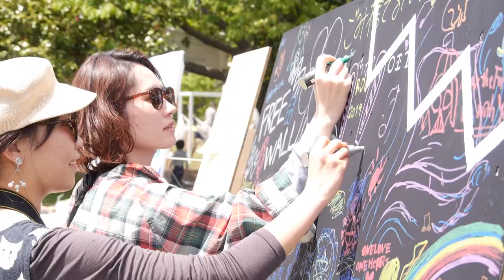2019 Rainbow Disco Club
Rainbow Disco Club2019に、今年もTokyoDexチームが参戦！
今年のアーティストは大阪が活動拠点のユニット・WHOLE 9と、東京を中心に活動されているMariya Suzukiさん！WHOLE 9には観音さまを見事に描いていただき、Mariya SuzukiさんにはRDCで受けたインスピレーションをもとに、ライブペイントとライブドローイングで
とても素敵な作品を制作していただきました！そして今年TokyoDexチームは、RDCに参加する方々が自由に絵を描いてもらえるようフリーウォールを設置しました。大人から子供まで大勢の方がクリエイティビティを発揮し、カラフルで楽しい作品が出来上がりました。
RDC 2019の様子をぜひ動画にてご覧ください。